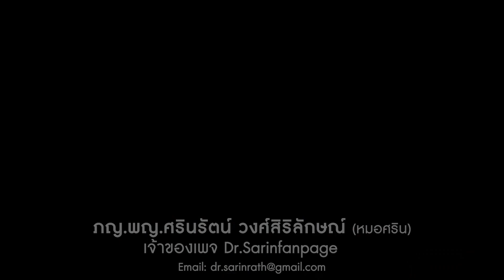ความเชื่อผิดๆเรื่องการกินหลังออกกำลังกาย | หมอศริน